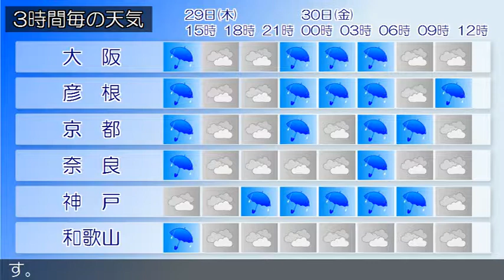2017/06/29 近畿地方の天気予報 昼